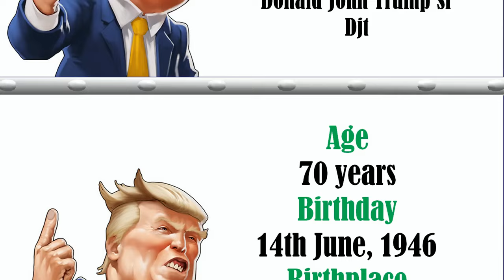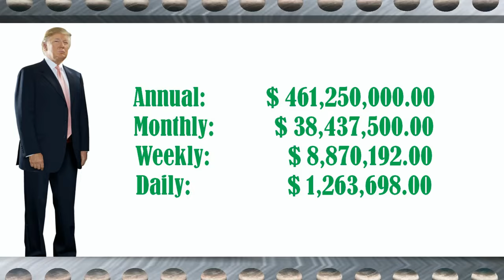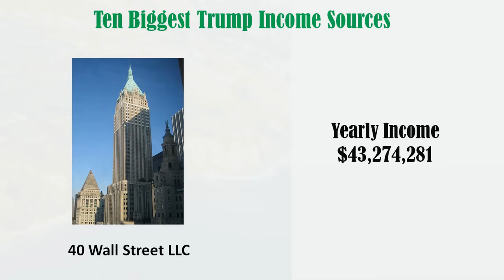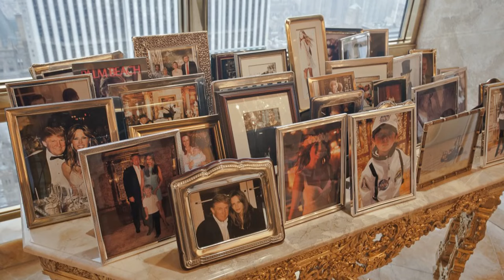President Elect Donald Trump assets.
Net Worth  Biography  House   Cars   Income   Bike  Jet   2016